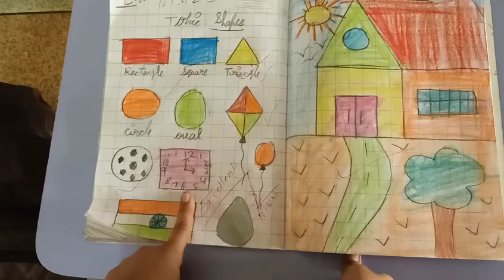Shapes. Student recognised shapes. Different shapes recognised by student.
Shapes recognised by student#square#triangle#differentshapesrecognisefbystudent#swuarecircleinhut#triangerectanglesquareinhut#shapesrecognization#differentshapesinahut#squarerectanglecircleshapes#colourinshapes#